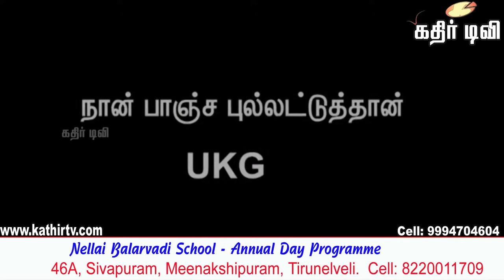Nellai Balarvadi School Annual day (part-6)-kathir TV(No.1 web TV in Tirunelveli)